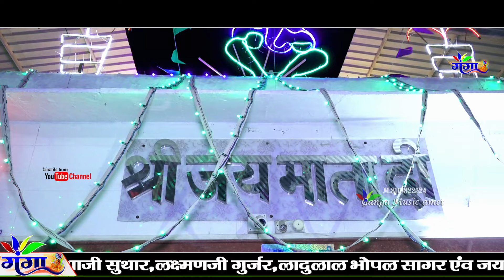मात दोवड़ा वणीया गोगड़ा दरवाजा माय नाचो नाचो | Jagdishji Vaishnav | Nacho Nacho Dj Remix Dowda live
दोवड़ा माता जी लाईव 2024
मात दोवड़ा वणीया गोगड़ा दरवाजा माय नाचो नाचो
|| Jagdish ji Vaishnav ||
Nacho Nacho Dj Remix Dowda live 2024
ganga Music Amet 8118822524